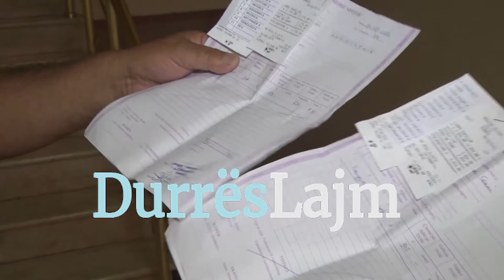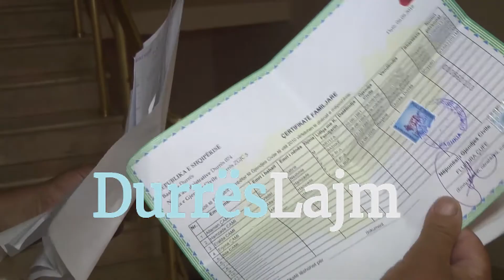QYTETARI ANKOHET PER LIBRAT